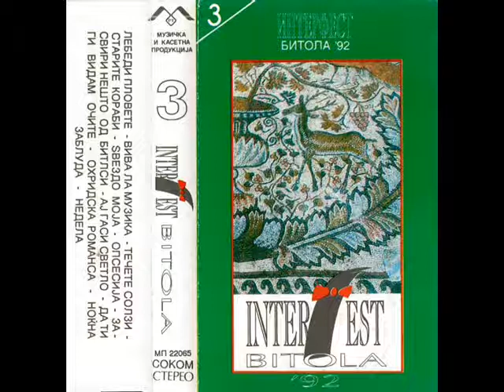Ристо Самарџиев - Недела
ИНТЕРФЕСТ БИТОЛА 1992